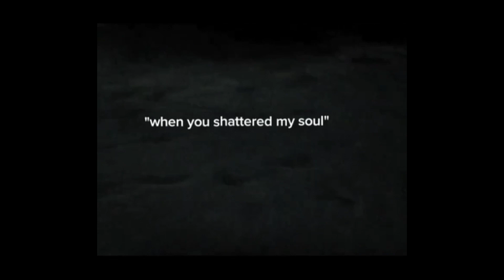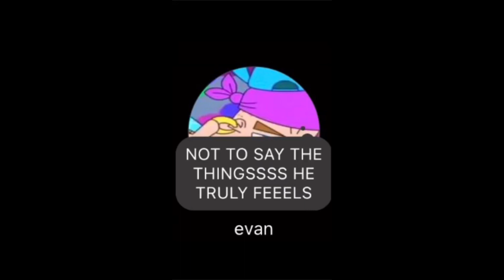4 minutes of random videos